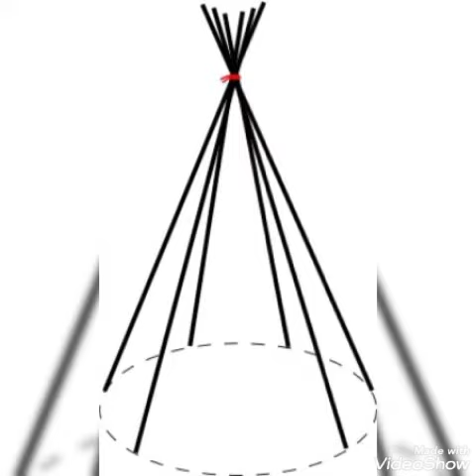فعالية ( فلنستمتع بوقتنا في كامبنا ) / المدرسة المصرية اليابانية بكفر البطيخ